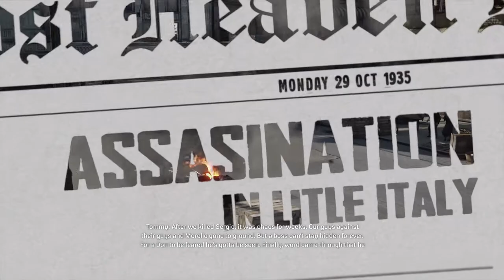All Gang War and Morello Death Cutscenes Mafia Definitive Day War Ended Trophy 2020